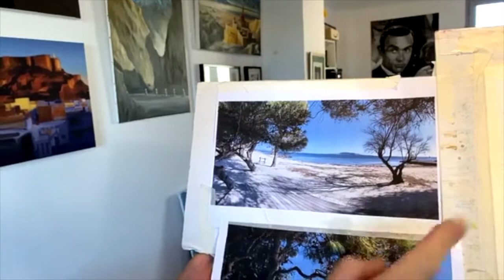How to Paint.. a French beach. A 'Live' watercolour painting tutorial set on a Mediterranean lagoon.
Simon and Monica are 'Live' again with this new tutorial. A Step by Step guide showing how to paint a beach scene set in the south of France. Simon takes you  from the initial drawing through to the finished painting with plenty of chat on the way.

"I love the banter between Simon and Monica - so refreshing compared with most tutorials"

If you'd like to try painting this scene, go to the Painting in France Facebook post to access the initial sketches and reference photo. You can also message Simon for the references.

Colours: Naples Yellow, Yellow Ochre, Cerulean blue, Tropical Pthalo Blue, Ultramarine blue, Quinacridone magenta, Burnt Sienna, Burnt Umber, Payne's Grey
Brushes: SAA Wash Brush size 20, SAA All rounder size 10.

Simon and Monica run painting Holidays in the south of France - as seen on UK TV Channel 4 'A New Life in the Sun'. Series 5 Episodes 16-21.